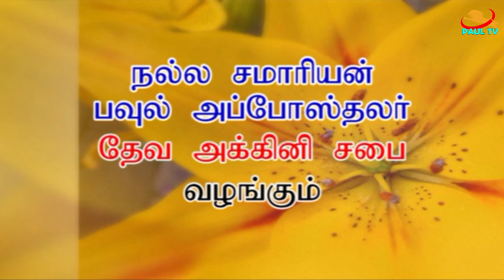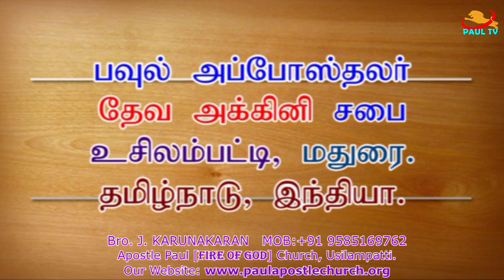பொய்க்குறி போதகன் மோகன் சி சீச்சீ?!!